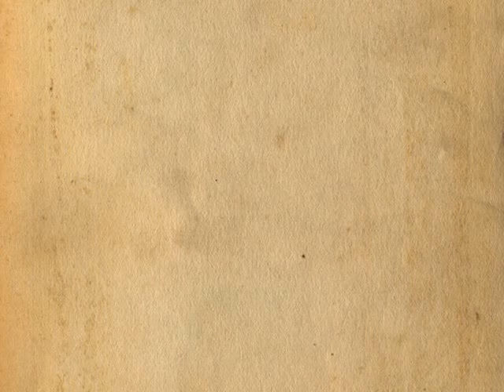Book covers and page papers